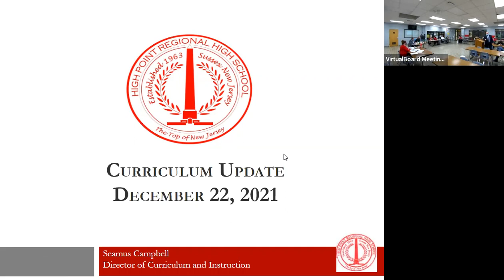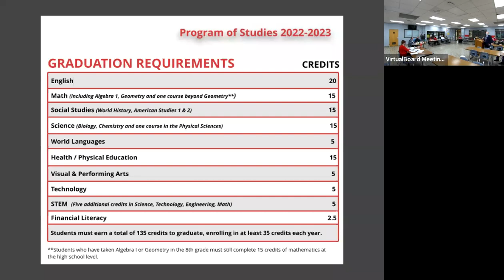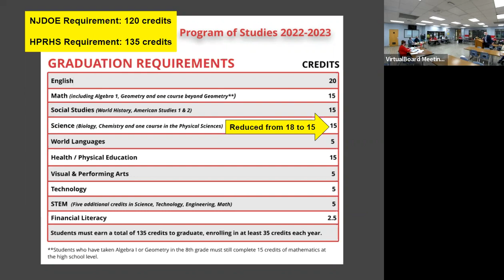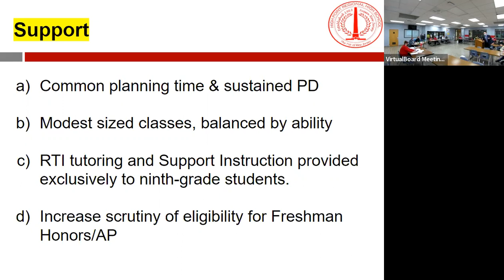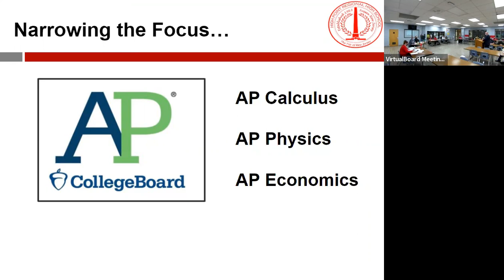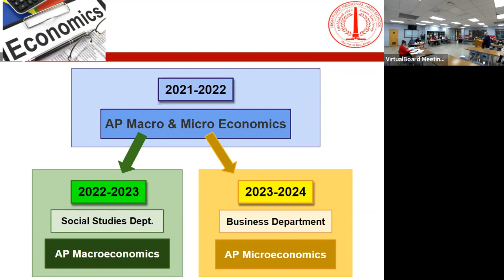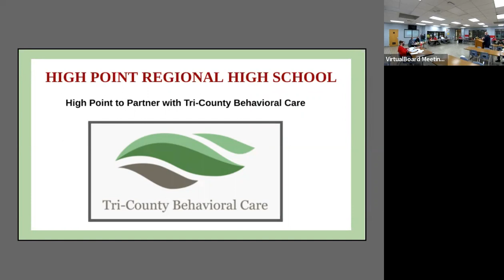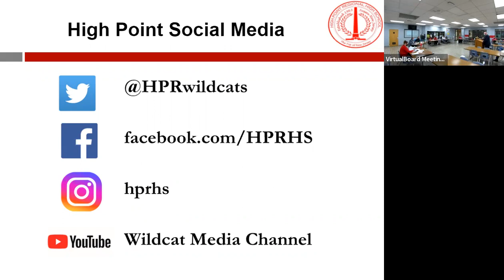12/22/2021 HPRHS BOE Meeting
The High Point Regional High School Board of Education held a board meeting on Wednesday, December 22, 2021, at 6:00 p.m. The Board moved to Executive Session and returned to the public portion of the meeting around 7:00pm